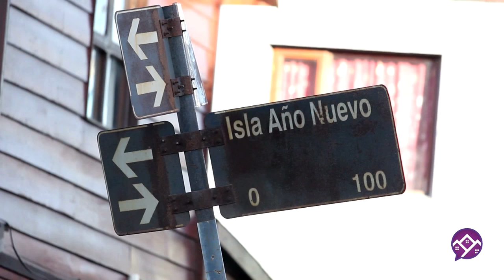Barrio LATINOAMERICANO / Universidad en los barrios / UNTDF Universidad Nacional de Tierra del Fuego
Universidad en los Barrios. Sábado 4 de Junio. Biblioteca Popular Alfonsina Storni, Ushuaia, Tierra del Fuego.
Programa de la Secretaría de Políticas Universitarias de la Nación - SPU. Se realizó una actividad de promoción de lectura a cargo de alumnos de la Tecnicatura en Bibliotecología del CENT 11 y un taller de producción audiovisual. Un espacio de laboratorio a cargo de estudiantes de la Licenciatura en Geología de la UNTDF. Se desarrolló un taller de títeres con materiales reciclados y se pintó un mural. Se presentó la obra infantil No hay nada como uno, a cargo de Ernesto Vargas Reyes. Todas las actividades fueron gratuitas, abiertas a la comunidad y para todas las edades.